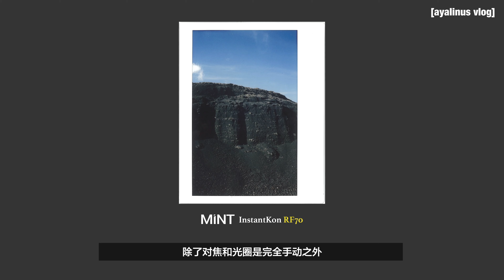用¥6000的MiNT RF70拍立得记录内蒙古和阿那亚！MiNT InstantKon RF70 instant camera simple review!!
好久没做拍立得的视频了！这次给大家带来的是MiNT出品的InstantKon RF70拍立得相机。高昂的价格带来的是极高的自由度与优质的成像效果，但小厂商糟糕的品控也是购买前必须要仔细思考的理由。